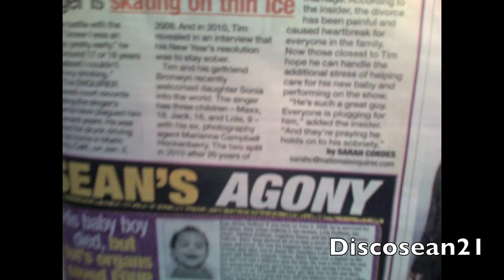Welcome me to my Live INSPIRATIONAL Rant.(Discosean21).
Join my fanclub at Blayze!

Here's a joke  made up just now: How do you make it appealing for a man on Halloween to leave the house dressed as a racist, sexist, homophobic, alcoholic liar with a history of sexually assaulting women? Give up? Call it a Don Draper costume.

If the guy's older, you can call it a Roger Sterling costume, I suppose, and if he's younger, a Pete Campbell costume. A chubby oddball with the right suspenders might even be able pull off a Bert Cooper costume. In the end, it doesn't really matter what Mad Man you go as, because here's the secret: They're all just assholes in tie clips anyway.
Ever since Mad Men captivated the consciousness of a particular subset of the American population a few years back, we—men in particular—have learned to ignore how deplorable most of the male characters on the show are. Among the qualities listed above, the guys in and around Sterling, Cooper, Draper, Price are also rapists, cheats, thieves, pimps, layabouts, anti-Semites, and cowards. It's probably redundant to note that they're unflinching misogynists, but they are that, too, and to a degree so toxic many women flee them in tears or, more seldom, while sashaying to other jobs where they'll actually be appreciated.

And yet viewers continue to adore these guys, year after year, season after season, revolting indiscretion after revolting indiscretion. Perhaps it's the slim-cut suits, or the glossy, Brylcreemed hair. Perhaps it's because the Mad Men are handsome men, and thus harder to hate. Or perhaps it's the fact that, of late, everyone seems to be having a love affair with their own dreamy fantasies of mid-century America.

Besides the prolonged and continued adoration of Mad Men, there is also the latest telling quote from writer Aaron Sorkin, who on a press tour for his widely derided new show, The Newsroom, lamented that he wasn't alive in the 1940s. "I think I would have done very well, as a writer, in the forties," he told the Globe and Mail's Sarah Nicole Prickett. "I think the last time America was a great country was then, or not long after. It was before Vietnam, before Watergate."

Sorkin is a middle-aged rich white man, and his nostalgia for the greatness of the 1940s reminded me of Foster Friess, another rich white guy who also recently complained that things were better when he was younger. Speaking to MSNBC's Andrea Mitchell in February, Friess, a major backer of Rick Santorum's now dead presidential campaign, told Mitchell that he gets "such a chuckle" out of ongoing debates regarding women's rights to safe, secure, and inexpensive contraception. "Back in my days, they used Bayer aspirin for contraception," said Friess. "The gals put it between their knees." Mitchell stared at Friess in silence for a moment following his comment; she said she had to catch her breath.

That America is on a steady decline toward uselessness is a favorite canard of a lot of rich white men besides Sorkin and Friess, including Bill Maher, Thomas Friedman, and Mitt Romney, whose book, No Apology, is so named because he says he wants to make no apologies for the bad things America has done on its pursuit toward global dominance. It's very likely you yourself have heard this kind of thing spouted off in person, as well: at family barbecues where your uncle goes on about our "once great" nation, or a grandfather who remembers how wonderful America used to be, before it got sick and depraved and filled with sex. We've even started calling the people born during Sorkin et al.'s bygone era of milk and honey the "Greatest Generation," as if nobody before or since could even think of improving upon what they accomplished all those years ago.